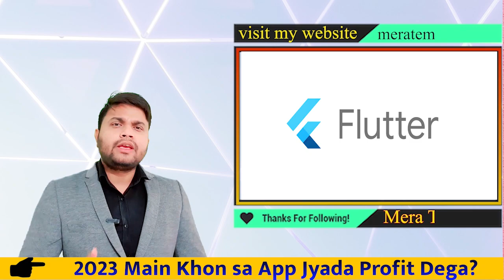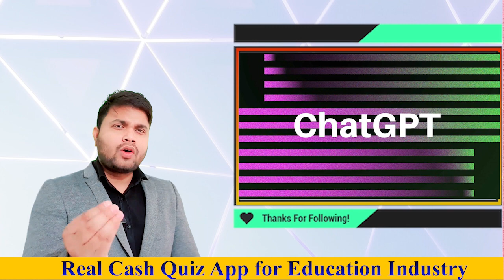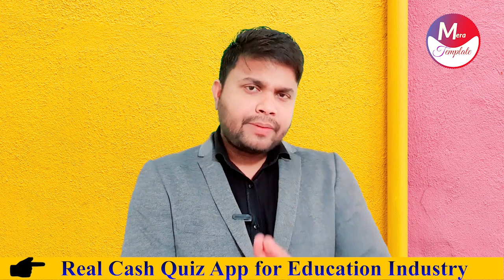क्या ChatGPT से FREE में APP बना सकते हैं ❓🤷